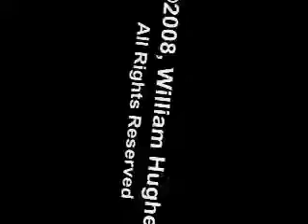Cynthia McKinney on Stolen Elections